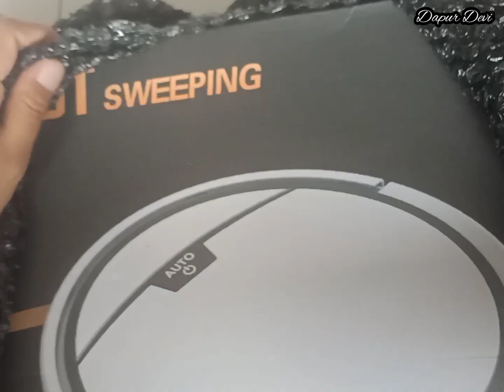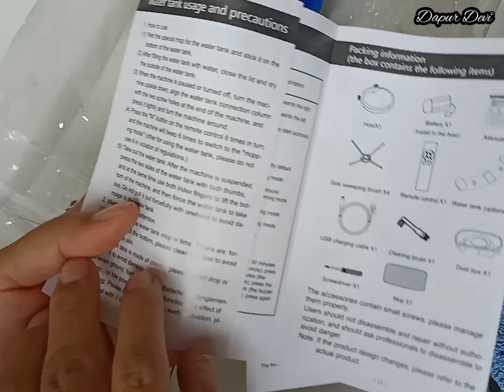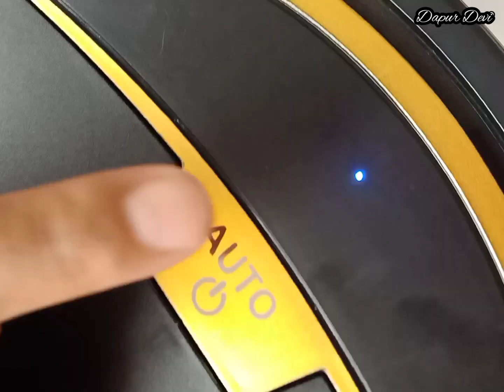Unboxing dan Review singkat Robot Vacum 500 ribuan.. pekerjaan rumah jadi lebih ringan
ketemu lagi di Dapur Devi
dividio kali ini membahas robot Vacum
lumayan untuk bantu mama selama masak didapur..

oke ini dia spesifikasi nya

1.Name: sweeping and moping vacuum robot RS300
2. Warna: Putih dan hitam
3.Working time: sekitar 90 menit
4.waktu pengisian: sekitar 4 jam
5. daya sedot : 2800pa
6.tegangan: 15w
7.Voltage: 7.4v
8.baterai:  2.000mah
9. Area pembersihan sekali pakai: 150㎡
10. suara : 55db
11. kotak debu : 300ml
12. tangki air: 150ml
13. Berat produk: 1.7kg
14. Ukuran produk: 43 x 35 x 9
15. Ukuran vacuum : diameter 32cm, tinggi 4.8cm

Isi Kemasan:
1 x  MESIN VACUUM
1x  kabel cas
1 x Sikat
1 x remote
2x kain pel
1x tangki air
4x roda sapu
1x obeng kecil

SWEEPING AND MOPPING VACUUM ROBOT RS300

1. Menjaga rumah Anda bersih dan bebas debu dengan Robot Cleaner
2.Penyedot Debu ini dilengkapi dengan sensor anti-tabrakan untuk membantu mendeteksi dan menghindari rintangan
3.dilengkapi sensor anti jatuh untuk membantu mendeteksi dan menghindari jatuh dari tangga
4. dilengkapi lampu uv dibagian bawah vacuum yang berfungsi mematikan kuman dan bakteri di lantai.
5. dilengkapi tangki air yang berfungsi untuk mengepel secara otomatis.
6. dilengkapi remote yang memudahkan untuk mengontrol manual maupun otomatis
7. memilili 6 tipe pembersihan (random, zigzag, pembersihan spot, pembersihan sudut, pembersihan kontrol manual, ngepel saja)
8 . Memiliki 3 pengaturan timer ( 30menit, 60 menit, 90menit)

untuk harga mulai dari 500 ribuan yaa..banyak di e commerse